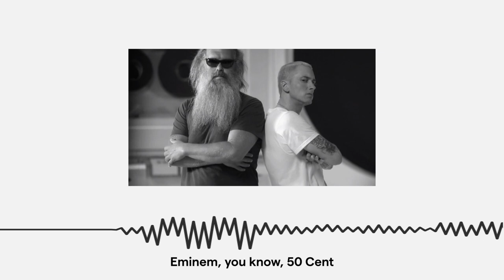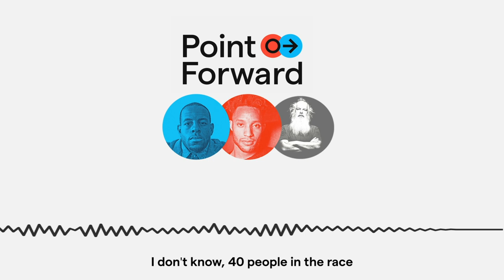Rick Rubin on Trusting Your Gut, Staying Authentic, Meditation and Hip-Hop History | S2 E30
There’s a reason that RICK RUBIN has earned a reputation as one of music’s most talented, savvy and trusted producers over the last four decades: He’s thoughtful, insightful, inquisitive and self-assured. That much is clear throughout his wide-ranging conversation with Point Forward co-hosts ANDRE IGUODALA and EVAN TURNER. Rubin — who has worked with everyone from Run-DMC and LL Cool J to Jay Z and Eminem to Adele and the Red Hot Chili Peppers — tells the guys about his upbringing, introduction to hip-hop, founding Def Jam and more, all while dropping countless gems on creativity, originality and finding your path. He released the book “The Creative Act: A Way of Being” earlier this year.

The Point Forward podcast, hosted by former NBA teammates and current best friends Andre Iguodala and Evan Turner, uses basketball as a pretext to honestly and openly talk about business, culture, race, tech, and, yes, sports. Specifically, over the course of weekly hour-long episodes that drop on pointforwardfriday, Iguodala and Turner, discuss and debate current national and global events in a way that is meant to resonate with everyone from the Silicon Valley elite to teenagers on the south side of Chicago.

00:56 - The power of your environment in music and sport
4:30 - What we were raised on: Maxwell, Marvin Gaye, and the Motown Days
6:12 - Building the confidence to stand alone
8:45 - Understanding how meditation can empower your vision and sound
13:20 - How Rick developed his tastes in Hip-Hop, a predominantly Black space
16:19 - The beginning of history: Russell Simmons 🤝 Rick Rubin
21:20 - The PEOPLE brought hip-hop to life. Not the labels.
26:34 - Rick’s wild decision to make Hip Hop his career
30:46 - GUNS N’ BUTTER: What decision did you make at a young age, that has paid off today?
35:30 - Running a label and not succumbing to the trends
44:30 - Separating art and business in sports
53:23 - Allen Iverson’s advice that changed Andre’s mindset, “you’re that guy.”
57:45 - The athletics vs. celebrity of the game
1:00:40 - Rick’s iconic basketball question…”What is the flop?” 😂
1:05:45 - The art HAS to live in its purest form